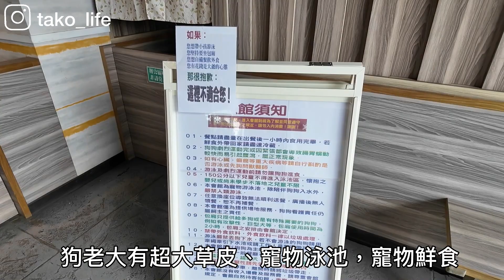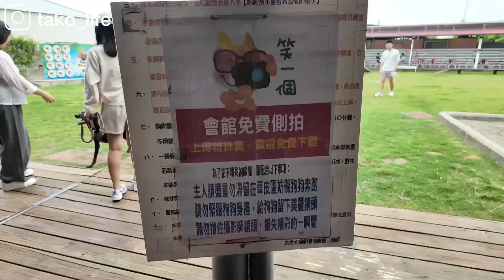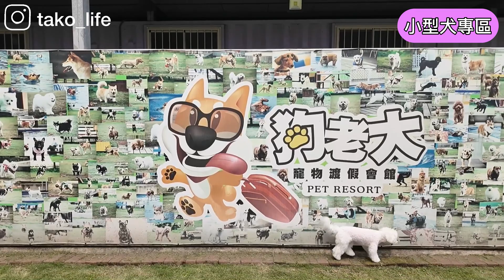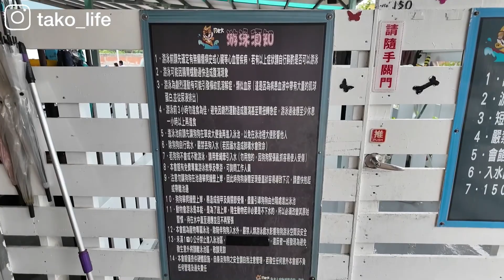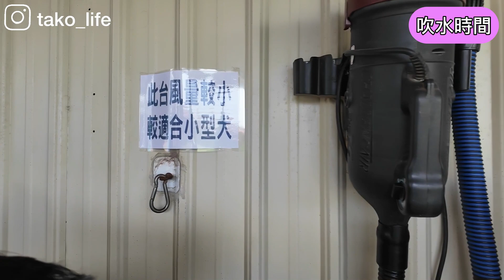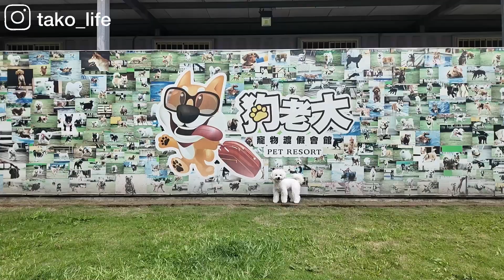『狗老大寵物渡假會館』桃園寵物泳池｜寵物餐廳｜寵物草皮｜寵物設施應有盡有～趕快帶毛孩來玩耍吧